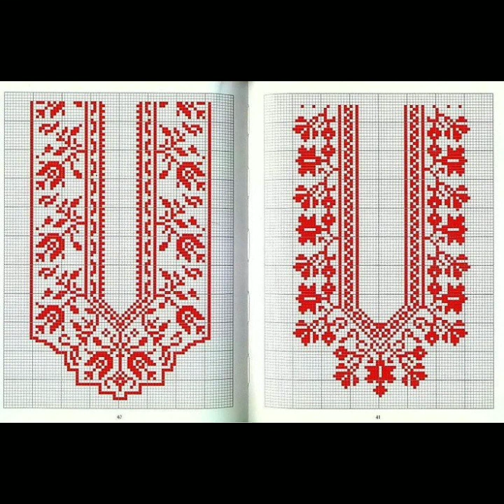Latest Cross Stitches Hand Embroidery Design For Shirts Blouses/top Kurti Stunning Char Suti Ideas